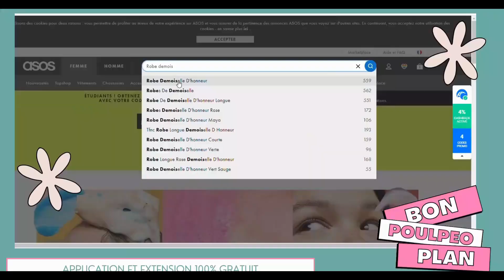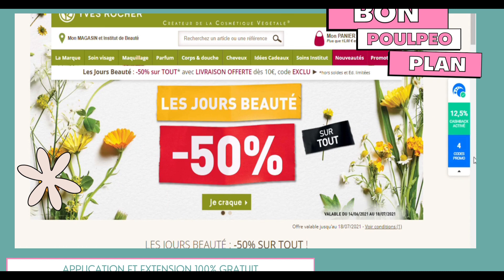J’ÉPILE MES SOURCILS POUR LE MARIAGE?😱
Découvrir Poulpeo : 5€ offerts lors de ton inscription, grâce à mon code : IMENCHANNEL en suivant ce lien
1. Poulpeo, un service de Cashback qui rembourse tes achats toute l’année!
2. 100% Gratuit & sans engagement
3. Tente de gagner 100€ supplémentaires si tu enregistre un Cashback avant (9/07/2021)
Le gagnant recevra 100€ qui seront reversés directement dans sa cagnotte Poulpeo sous 30 jours. Il sera contacté directement par Poulpeo, via son adresse email d’inscription (vérifiez vos spams)
4. 1€ supplémentaire offert si tu télécharges l'extension sur ton navigateur
5.○ Happy Hours chaque jeudi soir = % de Cashback boostés !
○ Des Super Cashback chaque semaine = % de Cashback boostés encore + !
○ Le Cashback est cumulable aux codes promo / soldes ...

Collaboration commerciale

MES BONS  PLANS:
Être accompagné pour investir en Espagne ? 👇

Sur cette chaîne tu retrouveras :
-VLOGMARIAGE
-VLOG RAMADAN
-VLOG TRAVAUX / RENOVATION
- VLOG FAMILLE
- VLOG DECORATION
- VLOG VOYAGE